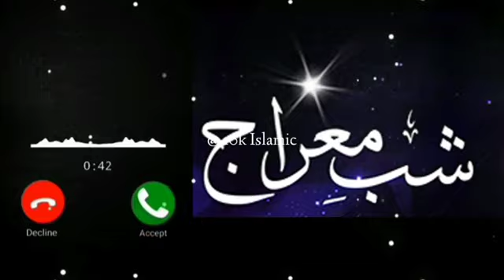islamic ringtone 🥀 Shabe-Miraj special Ringtone 🥀 gojol ringtone 🥀 Arabic ringtone 🥀 islamic tone 🥀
Ringtone gojol ringtone
Naat ringtone gojol tone gojol
status Pakistani ringtone Muslimislamic
ringtone gazal Ringtone ghazal
ringtone viral Ringtone viral Naat
Ringtonelatest Islamic Ringtone
trending lslamic ringtone bangla
gojol ringtone Bismillah Ringtone
famous Ringtone gojol caller tone
Urdu ringtone Arabic ringtone arbi
Ringtone nasheed Ringtone 10k
islamic Ringtone Allah Allah Ringtone
Allah ringtone Allah status video
beautiful Islamic Ringtone new
gojol ringtone new gojol tone
banala aoiol A10kattitude Rinatone#trendingringtone
#30 second_whatsapp_status
Islamic Ringtone gojol ringtone
gojol statusgojol tone Naat
ringtone 10k Pakistani ringtone
Arabic ringtone viral Ringtone
Urdu ringtone bangla gojol ringtone
Naat statusnew naat Ringtone
naat Sharif ringtone Jumma
Mubarak ringtone Jumma Mubarak
islamic Ringtone latest gojol ringtone
ringtone Arabic Naat status
Malayalam ringtone Malayalam Naat
ringtone world best Ringtone
famous Ringtone viral Ringtone
new naat Ringtone trending ringtone
popular ringtone new ringtone
mp3 Ringtone mp3 Naat ringtone
naat Sharif10k10k islamic Ringtone#newringtone
# jummamubarakstatus
banglagojolringtoneJanam Fida e Haidari Ringtone | Islamic Ringtone | New Girls Voice Janam Fida e Haidari Ringtone
     ringtone balls ringtone all ringtones boys
ringtone girl ringtone
#1 second ringtone 2 second ringtone
3 second ringtone 4 second ringtone5
second ringtone 6 second ringtone 7
second ringtone 8 second ringtone 9
second ringtone 10 second ringtone 20
second ringtone 30 seconds ringtone 1
minute ringtone all ringtones
O#lovelyringtones
Indianringtonesringtone song, ringtone 2021, ringtone
2020, ringtone hindi, ringtone new,
ringtone music, ringtone punjabi, ringtone
remix, ringtone attitude, ringtone arabic,
ringtone attitude boy, ringtone app
ringtone all, ringtone apple, ringtone
audio, ringtone acchi, a ringtone song,
a ringtone sound, a ringtone music,
a ringtone remix, a ringtone 2020, a
ringtone video, naa ringtones, a ringtone
new, ringtone bhakti, ringtone bhojpuri,
ringtone bewafai, ringtone bgm, ringtone
bhajan, ringtone bewafa, ringtone bangla,
ringtone bansuri, b ringtone and bgms, b
rinatone download. b rinatone download
Omp3, big b ringtone, cardi b ringtone,
big b ringtone bgm, r&b ringtones, aaja
jazzy b ringtone, ringtone call, ringtone
comedy, ringtone chahie, ringtone cutter,
ringtone cartoon, ringtone caller tune,
ringtone change, ringtone cg, c ringtone
download, sundar c ringtone, studio
c ringtone, lo apre c ringtone, naeto c
ringtone, kfc ringtone, hasna sikhdi c
ringtone, prayer in c ringtone, ringtone dj,
ringtone download, ringtone dard bhari,
ringtone dj remix, ringtone dhun, ringtone
dance, ringtone dialogue, Ringtone